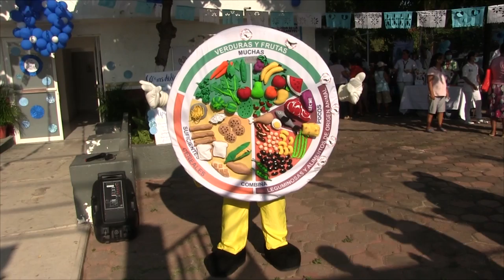Reportaje 🎙 🎥 | Vejez: nutrición saludable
Una alimentación balanceada es importante a cualquier edad ya que nos ayuda a prevenir factores de riesgo en nuestra salud, lo que se traduce en una buena calidad de vida, sobre todo cuando se es adulto mayor y se trae a cuestas una o más enfermedades.